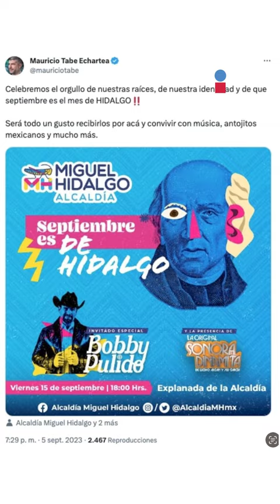Las 5 noticias del día en excélsior (15/09/2023)